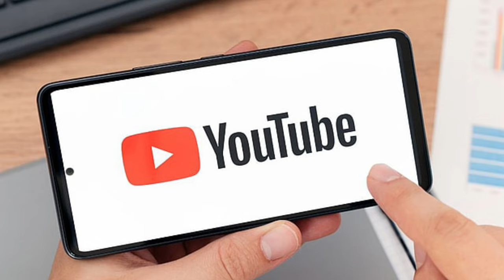गंभीर शुरू होने से पहले ही खत्म 😅 ‼️ India or srilnaka match 2024 T20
🛑 🅁🄰🄹🄰🅂🅃🄷🄰🄽🄸 🄲🅁🄸🄲🄺🄴🅃 18 🛑

🛑 🅁🄰🄹🄰🅂🅃🄷🄰🄽🄸 🄲🅁🄸🄲🄺🄴🅃 18 🛑

🛑 🅁🄰🄹🄰🅂🅃🄷🄰🄽🄸 🄲🅁🄸🄲🄺🄴🅃 18 🛑